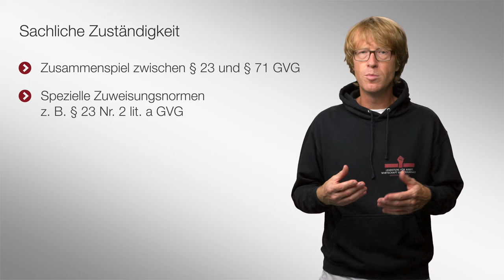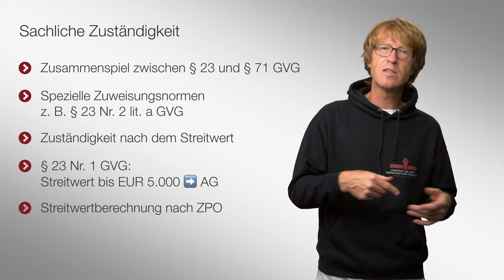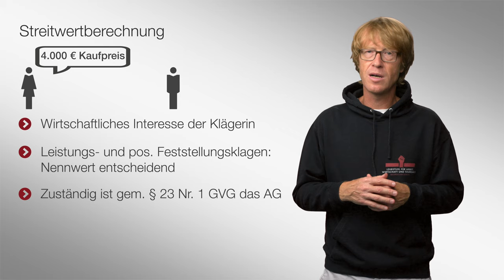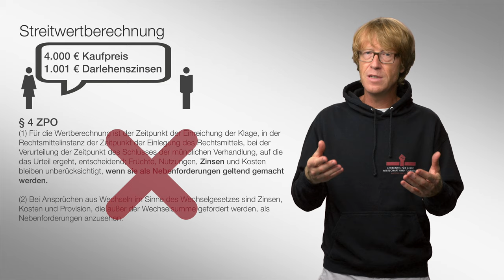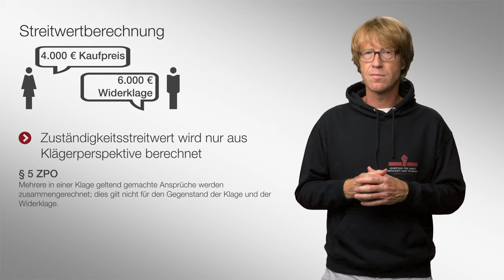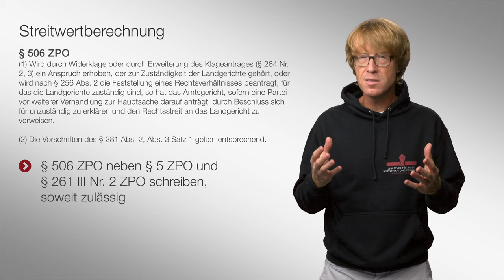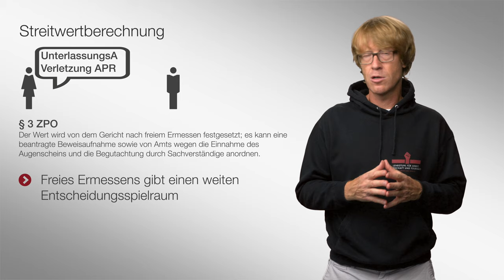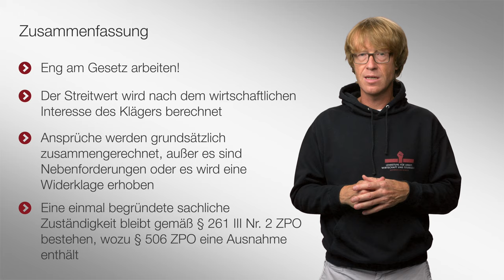🟥 Sachliche Zuständigkeit | 🎬 06 | ZPO-Erkenntnisverfahren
Im heutigen Video erfahrt ihr alles wichtige zur sachlichen Zuständigkeit in der Zulässigkeitsprüfung.

Die Videos dieser Reihe wurden als interaktive Videos konzipiert – leider unterstützt YouTube diese Features nicht. Hinter folgendem Link lassen sich die Videos anonym auf dem Dienst playposit ansehen

▶ Inhaltsverzeichnis
0:00 Einleitung
1:43 Beispielsfrage
2:34 Fall 1
3:30 Fall 2
4:42 Fall 3
5:14 Abwandlung (Fall 4)
6:23 Ausnahme des § 506 ZPO
7:23 Fall 5
8:05 Fall 6
9:06 Zusammenfassung

2004 und 2005 übernahm er Lehrstuhlvertretungen an den Universitäten Mannheim und Bielefeld. 2005 wurde er an die Bucerius Law School berufen. 2007 lehnte er einen Ruf der Universität Erlangen-Nürnberg und 2010 einen Ruf der Universität Heidelberg ab.